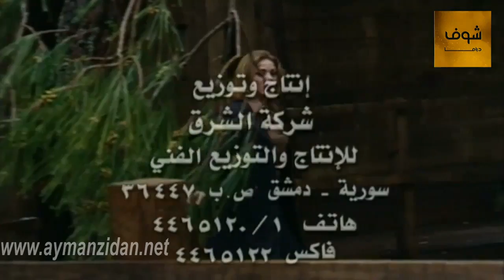حنين | شارة البداية | ايمن زيدان - سوزان نجم الدين - عباس النوري - صباح جزائري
ايمن زيدان
ولد أيمن غالب شكرى الزيداني أو أيمن زيدان في الأول من سبتمر عام 1956 في مدينة صغيرة تسمى الرحيبة تقع على بعد 50 كم شمال شرق دمشق ، نشأ أفي أسرة متوسطة الحال محافظة كان والده - غالب زيدان - يعمل كرجل من رجال الشرطة وجده -شكرى زيدان- كان مختارا لهذه البلدة وجده ظاهر العمر الزيداني ،آخر ما كانت تحلم به "الاسرة الزيدانية" ان يكون ابنها البكر فنانا أسرته المكونة من خمسة شباب و ثلاث بنات وكان أول من عاكس رغبة الاهل ،عاش في بيت متواضع لا يتجاوز الـ60 متراً،رحلته مع الدنيا كانت شاقة فيها احلام وانكسارات، وهو من قرية ريف دمشق، نزح منها إلى المدينة للبحث عن العمل. عمل في سن الرابعة عشرة ، ففي العطل الصيفية عمل سائق سيارة ميكانيكي، وفي مطعم، ومدرساً في مدرسة ابتدائية اثناء دراسته الجامعية.
عمل ملقناً بغرفة جاره الفنان نزار فؤاد لمدة خمسة اعوام وكان عمره ستة عشر عاما ثم مساعد مخرج وممثل ،هو الأخ الأكبر للممثلين شادي زيدان و وائل زيدان ، ابن عمه هو عالم الشريعة في الغرب أمير زيدان ، بيته هو البيت الذي مثل فيه مسلسل حنين.، عاش أفي قرية الرحيبة طوال فترة طفولته الأ انه اضطر في مرحلة الصبا إلى الانتقا